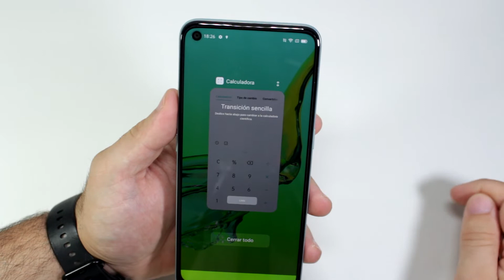Como Activar Pantalla Dividida Oppo A53